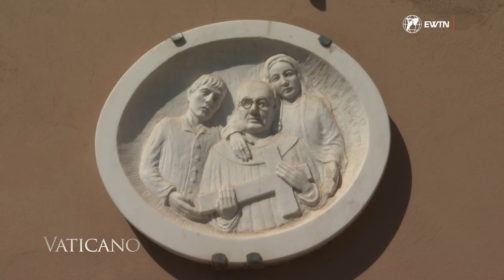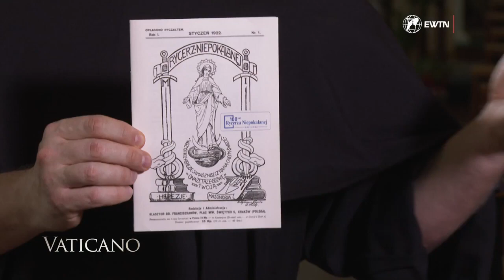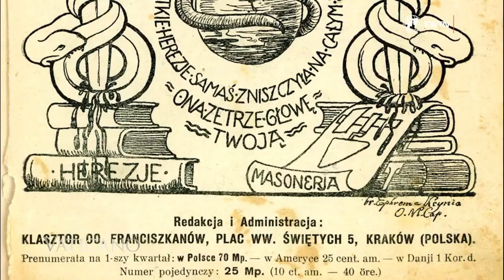St. Maximilian Kolbe and the foundation of the centennial magazine "Knights of the Immaculate"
2022 is an important year for the spiritual heirs of St. Maximilian M. Kolbe because it marks the centenary of the birth of his famous Marian monthly. Let us relive the beginnings of what proved to be an editorial and at the same time spiritual success, and admire the soul of its founder who was both prophet and saint.